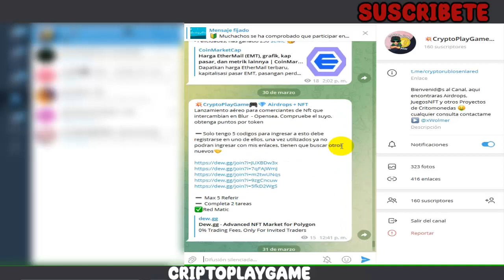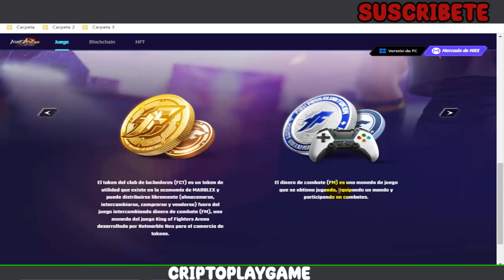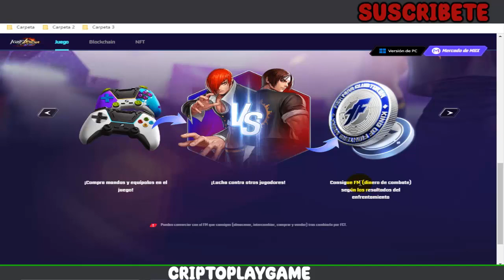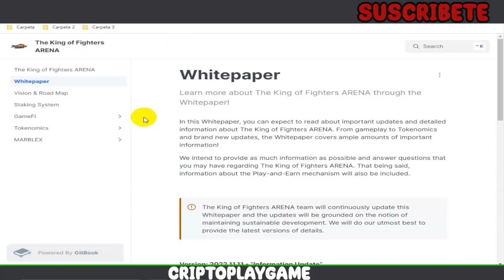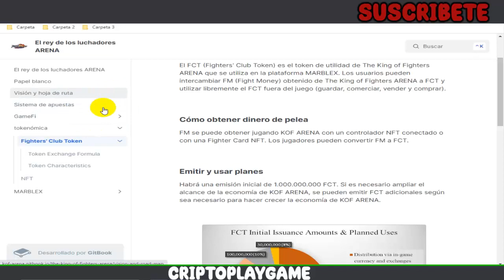💰KOF ARENA🥊 JUEGO FREE TO PLAY +BECAS GRATIS 🤩 GANA DINERO SIN INVERTIR 🤑 TUTORIAL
Bienvenidos a mi Canal "ṤʋṣċƦȋɓɜŧɜ" Que tal chicos, aqui un nuevo vieo sobre un juego que ya tiene un tiempo pero esta pagando 🤩 explico como se puede generar ingresos totalmente gratis 🔥

⚠️ ¡Advertencia! ⚠️

                                      (0 0)
                         --oOO- (_) ---oOO--
                                  ooO Ooo
sεяα dεnunciαdα.